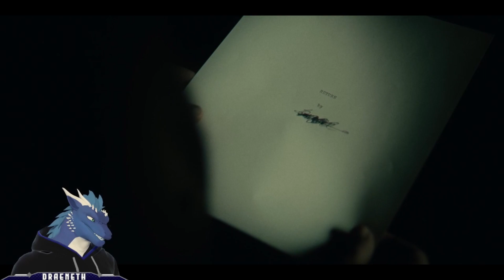Alan Wake 2 [E4]: The Musical Episode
Alan takes us back to the talk show dimension for a musical number with some excellent dance moves!